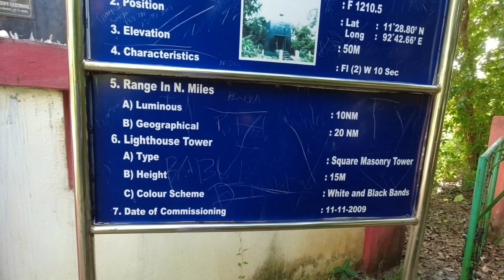Chidiyatapu, mundapahad & suicide point | trek to look hidden buity |South Andaman last point By Akg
chidiya tapu is the stating point of NH - 4,NH -04 distance is 230.7Km NH-04 is only one national highway of A&N islands NH -04 is strating from chidiya tapu and ending at diglipur.  between chidiya tapu to diglipur two ferry coming who crossing by sheep in diglipur area bike are not allowed only packed Vehicle because this area is jarwa tible area

munda pahad is the end point of south andaman

Chidiya Tapu is one of the most famous tourist destinations in Andaman, and if you are on a trip to the islands, do not forget to spend a few hours at this wonderful place. Chidiya Tapu is mainly popular for its wide range of birds and is a haven for bird watchers. Indigenous and migratory birds can be seen decorating the skies here, enticing nature lovers and wildlife enthusiasts visiting the place.

This island in Andaman is also a treasure trove of thick forests and stunning views of the ocean. At almost every turn, the mesmerizing views of a thick green blanket and azure sea waters await you. Experience serenity as the dense mangroves cover the entirety of the island and provide a sense of calm to the senses. A walk through the jungles will make you forget everything about your hectic lifestyle.

The island is also an attractive option for adventure sports lovers. It has a rich underwater sea life, including colourful corals and vibrant marine wildlife. Go snorkelling or scuba diving and experience the rich world under the surface, explore the labyrinthine reefs, get caught in the whirlpool of tiny fishes, and swim with majestic sea turtles. The island also has an option of sea walking, for those of you who do not know how to swim. Now you can witness the mesmerizing underwater view under the guidance of experienced and helpful staff.

If you like staying on land, you can check out the trail that leads to the famous Mund Pahad, or the Black Mountain. The path is rife with mesmerizing views of the island, and the vantage point will take your breath away, as you witness the blue sea stretched out as far as the eye can see. The biological park is another good destination, where you can enjoy a picnic with your family in the middle of dense forests and witness wild animals in their natural habitat. Chidiya Tapu is also famous as The Sunset Point, so you can simply head over to the beach at the end of a long day and be enthralled by the tangerine sun setting over turquoise sea waters.

Chidiya Tapu Biological Park

Catch the rich biodiversity and a wide range of tropical flora and fauna of the Andaman islands at this biological park that was established in 2001. The park aims towards conservation and the study of endemic and endangered species of plants and animals that are indigenous to the islands. The place is covered with thick green jungles that provide the animals with natural habitat and act as a source of physical and mental relief towards its visitors.

The park features exotic plant species like Mahuas and Padauks, to exquisite birds and animals. It is spread over 40 hectares and there is a lot to see here, including wild pigs and spotted deers roaming openly in the jungle. There is also a reptile centre for those of you who are interested in watching crocodiles and snakes. For bird watchers, it is a heavenly delight, as indigenous and migratory birds can often be spotted flying without any reserve in the park.

Andaman is popular among newly wedded couples and so we bring you some of the best honeymoon packages of Andaman for a perfect romantic retreat.

- Highlights: endemic and endangered species of plants and animals in their natural habitat

- Visiting time: 10 am to 5 pm, open from Tuesday to Sunday, closed on Mondays

- Visiting Duration: people usually spend 2-3 hours here

- Location: Chidiyatapu, Andaman and Nicobar Islands

- Entry Fee: INR 20 for Indians, and INR 50 for foreigners

How to reach Chidiya Tapu- From Port Blair

Chidiya Tapu is located nearly 25 kilometres from Port Blair, and there are several ways to reach the island from there. Most people tend to take a bike and cycle to reach the exotic island, as the serpentine road offers stunning vistas and spectacular views. If you take this route, you will get to witness the awe-inspiring beauty of the dense jungles, rolling hills, and the rocky beach of Kalapathar. You can also hire a car to get to Chidiya Tapu from Port Blair.

Music in video taken by ncs song

AKG
A K G
akg
ChidiyatapuAndaman
ChidiyatapuandmundapahadAndaman
ChidiyatapubeachAndaman
ChidiyatapuofAndaman
Chidiyatapu, mundapahad and Suside point Andaman
Nature buty of Andaman chidiya tapu